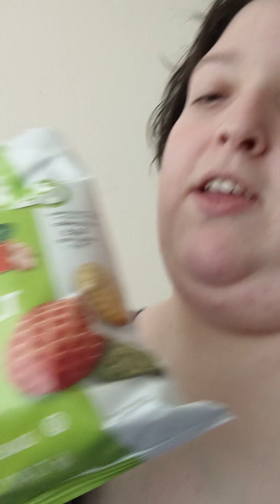Lay's Poppables Veggie Sea Salt 🧂🥔🥕🥦✨ Taste Test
I didn't look at what kinda veggies so I just put random veggie emojis in the title 😅